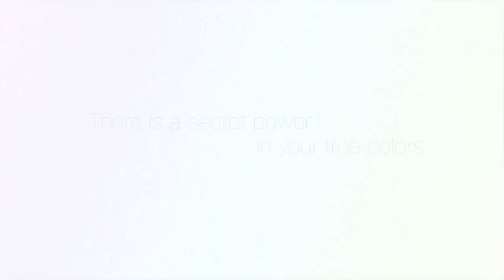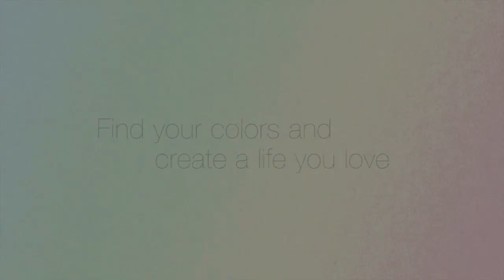How To Dress For An Interview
Choose your colors to be persuasive, negotiate effectively and leave a lasting impression.